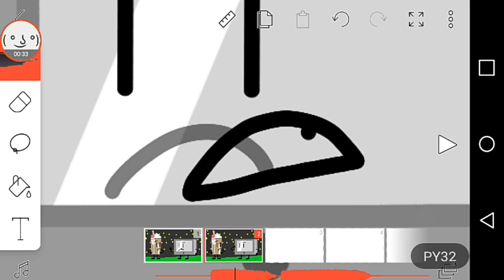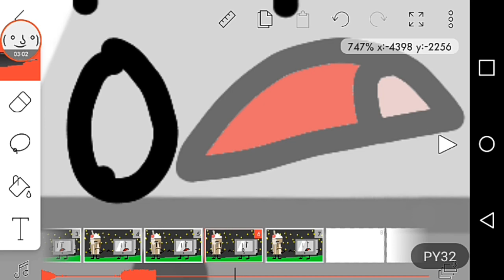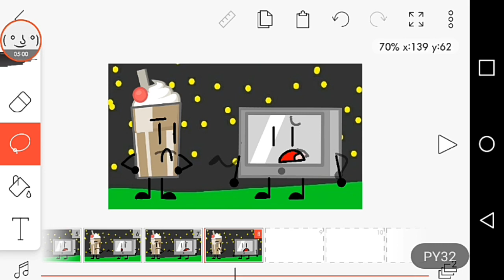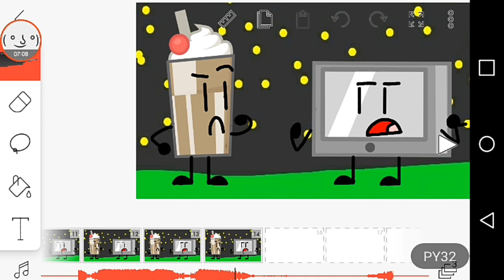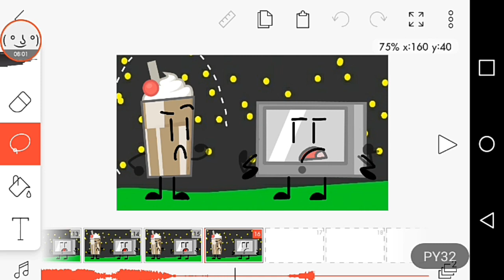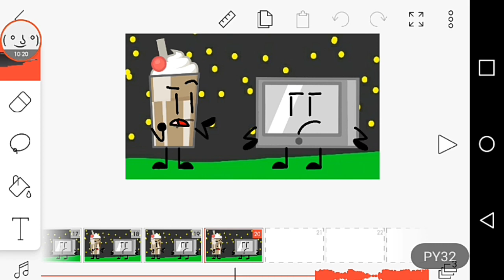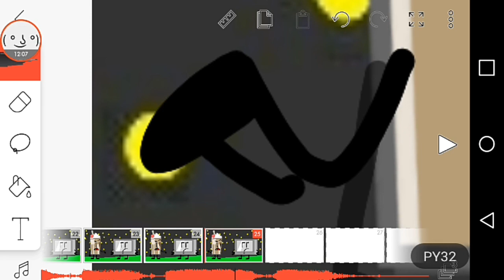Battle For The Money 3 | Time-Lapse #1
Animation officialy started! Well, for me... Lol